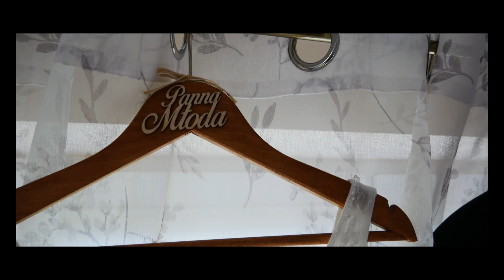Angela i Konrad 31.07.2021 | VQRI Wedding Wideo